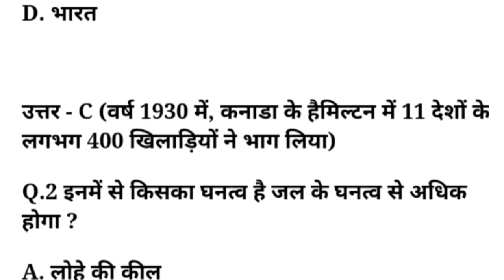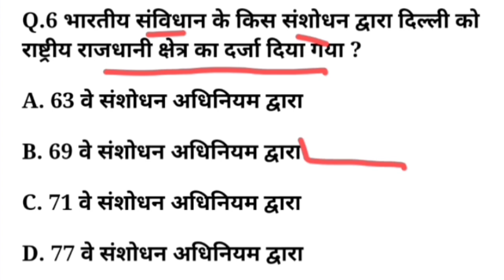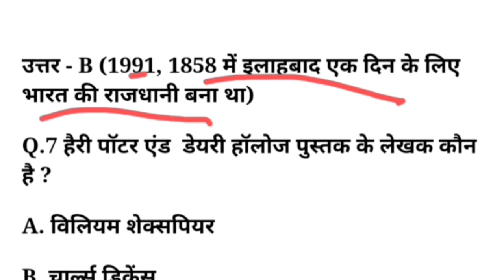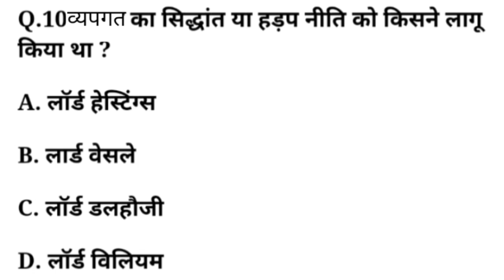Gk Revision Questions || General knowledge Quiz 2023 || GK For Competition Bihar Up Delhi Police